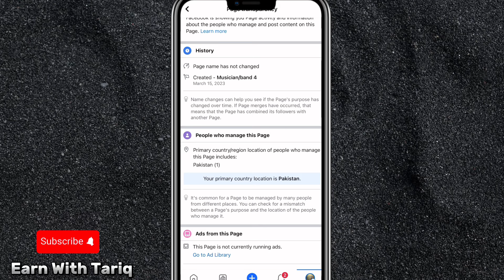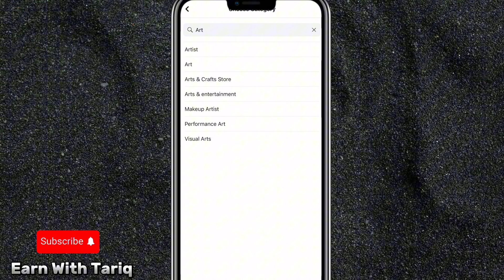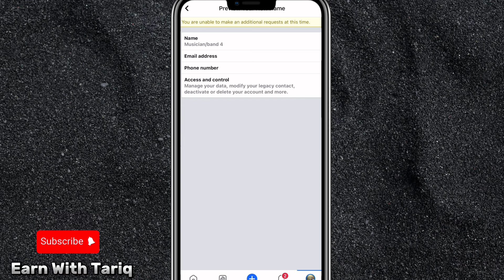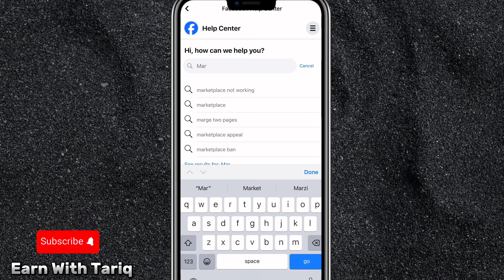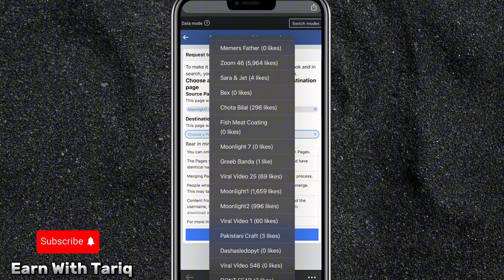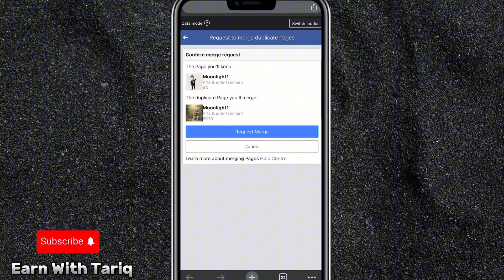Merge Facebook page | How to Merge Facebook Page | Facebook Page Merge Kaise Kare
____________________________/SOCIAL LINKS\__________________________________

You Can Learn Thing Unique From This Channel, This Channel is About Tech Related videos But I Teach You With Some Different and Simple Methods, I Am Also Tech Lover, If You Love Tech Related videos Then Follow Me.